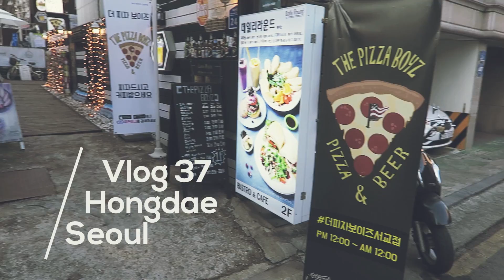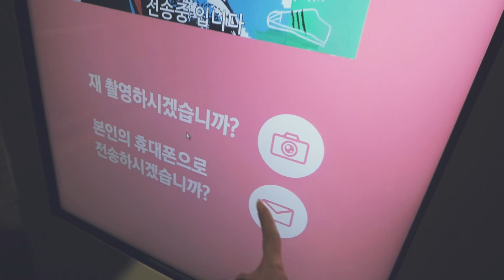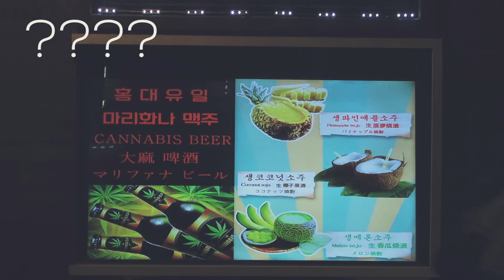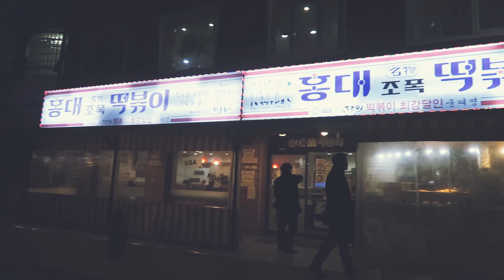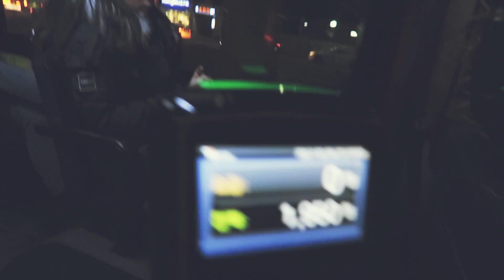K-POP DANCE & KOREAN FOOD IN HONGDAE - Hongdae, Seoul, Vlog Ep 37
Spent another typical day in Hongdae!

We love this place so much because of the energy of young people and how trendy the place is. It is truly to see what is popular now in Korea. This day, we took a revenge and went to AA studio for the second time during this trip.

There we managed to get into the special Adidas event held there where we found a lot of cool shoes.

We also finally took a stab and tried many Korean food, including the street food there.

Thank you all of you supporting the channel by giving us a "thumbs up" and leaving many comments. I hope to continue making more improved videos, and any additional feedbacks are always appreciated!

If you liked the video, please hit the "LIKE" button. Any "COMMENTS" or suggestions are much appreciated.

Zeper - What You Need

Cabu - Window Seat

Karuna - Try Something New

Equipment:

Vlog Camera: Canon G7 X
Other Big Camera: Canon 70d
Action Camera: GoPro 4 Silver
TriPod: Joby GorillaPod